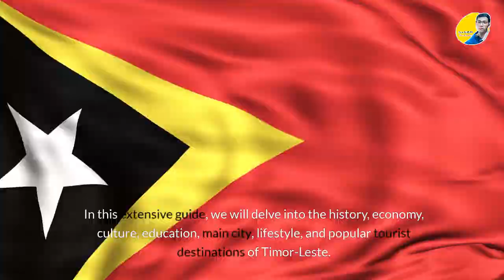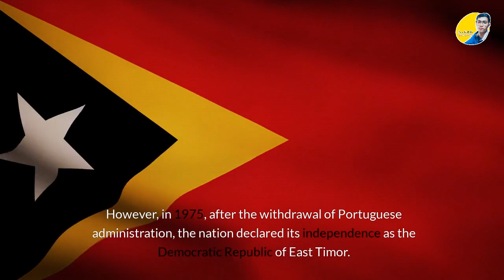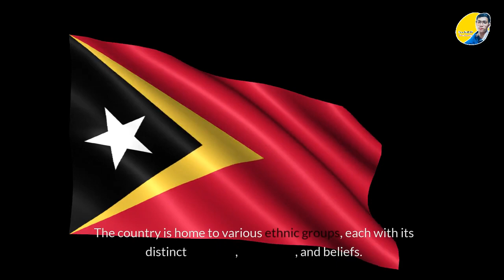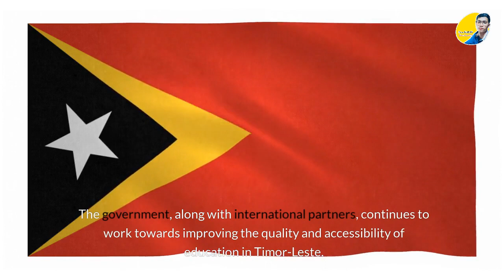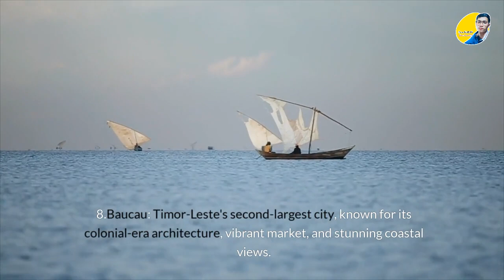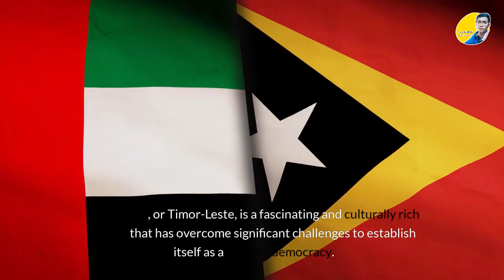Episode 18 - Exploring the Beauty and Culture of Timor Leste មកស្គាល់អំពីកូនប្រទេស ទីម័រ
Timor-Leste, officially known as the Democratic Republic of Timor-Leste, is a small island country located in Southeast Asia. It was a Portuguese colony until 1975, when it declared independence. However, the country was invaded by Indonesia just 10 days later and occupied for the next 24 years. In 1999, the United Nations administered the country and held a referendum, in which the majority of the population voted for independence. Timor-Leste gained its independence on May 20, 2002. The country has since made significant progress in building its institutions and economy. It has also faced challenges, including poverty, infrastructure development, and recovering from the trauma of its past. Despite these challenges, Timor-Leste is a member of the United Nations and has made significant strides towards stability and economic growth. The country is known for its rich culture, stunning natural beauty, and friendly people.
Recorded by Hean Matt-1M's Studio